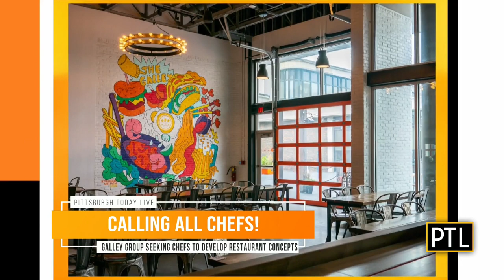The Galley is looking for a few good chefs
PTL's Celina Pompeani-Mathison visits The Galley at Bakery Square. They are looking for great chefs to help develop restaurant concepts.